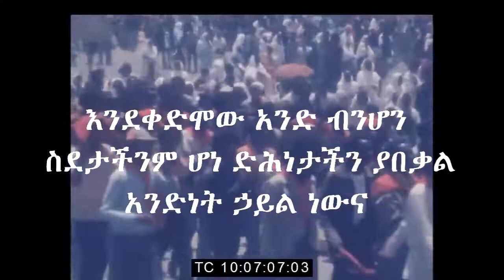ክፍል 2 ኤርትራ አሥመራ ላይ ሕዝቡ ለደርግ መንግሥት የድጋፍ ሰልፍ